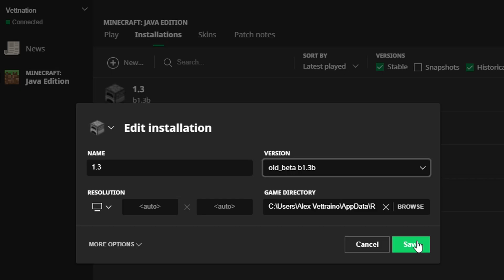Minecraft 2B2T, 2012 To 2019